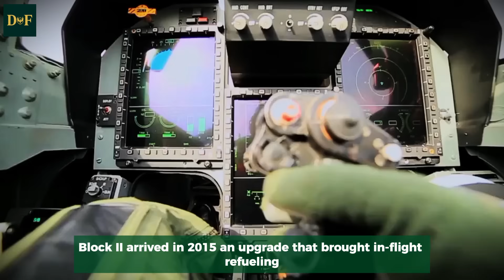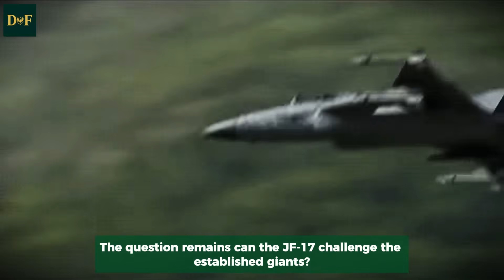How a Low-Cost Fighter Jet Made a Global Impact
How does a country build a modern fighter jet under pressure? Explore the rise of the JF-17 Thunder — a project born from necessity and driven by strategic collaboration.